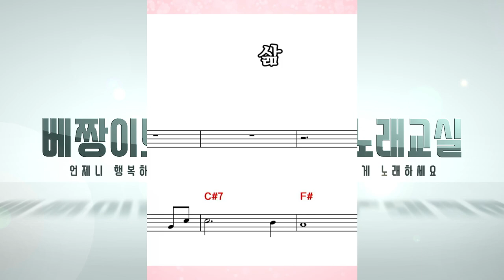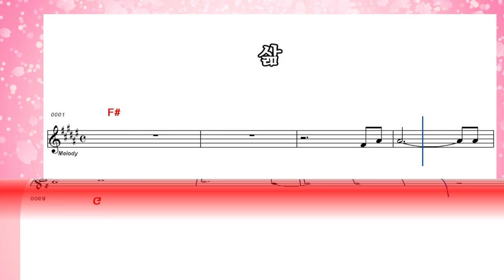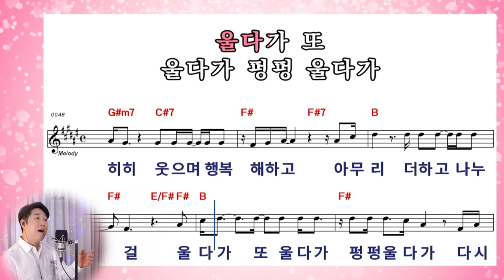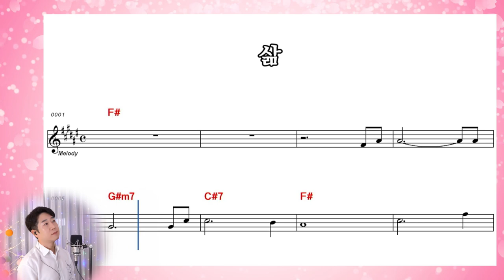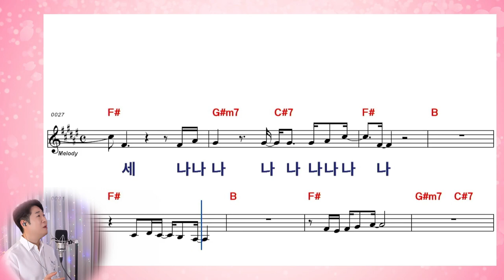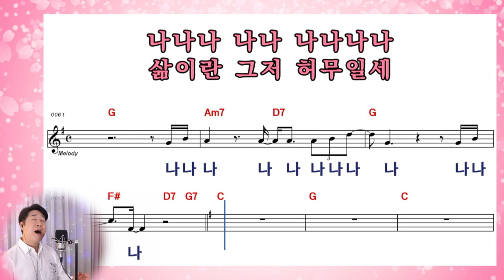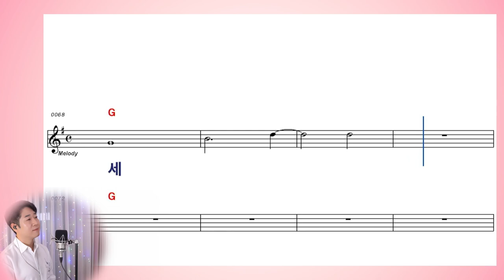[ 2023 나훈아 신곡 ] 삶 I 10회 연속 악보보며 완곡하세요!!! 라이브커버 박성현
※※   삶   ※※
                  작사 나훈아
                  작곡 나훈아
                  노래 나훈아

삶이란 인생이라는 마당에서
한 세월 놀다가 가는 거지
삶이란 인생이라는 무대에서
한바탕 울다 웃다 가는 거지
살다가 또 살다가 지칠 때면
헛춤에다 한 곡조 뽑아도 보고
뜬구름 쫓다가 헛발질도 하고
삶이란 그저 허무일세
나나나 나나 나나나나
삶이란 인생이라는 세상에서
사랑에 목숨 한 번 걸어보고
삶이란 인생이라는 소설 속에
우리는 모두가 나그넨걸
울다가 또 울다가 펑펑 울다가
다시 히히 웃으며 행복해하고
아무리 더하고 나누어 봐도
삶이란 그냥 본전일세
삶이란 그래 그런 걸세

2017년 성인가수로 데뷔